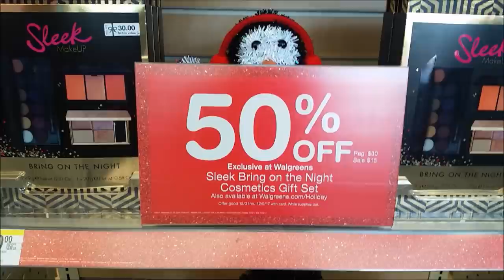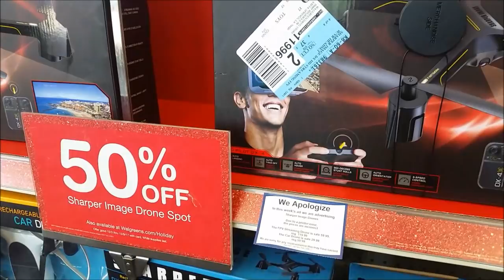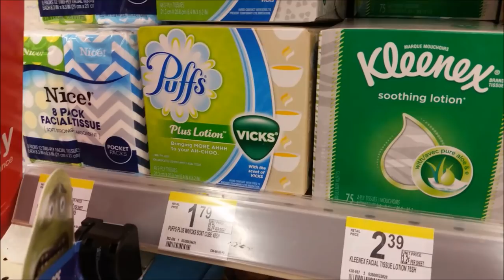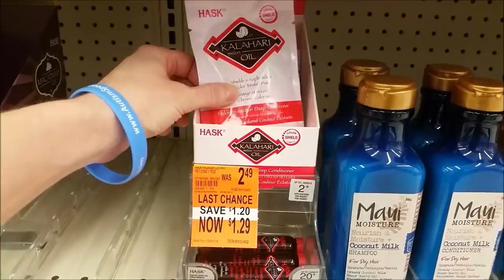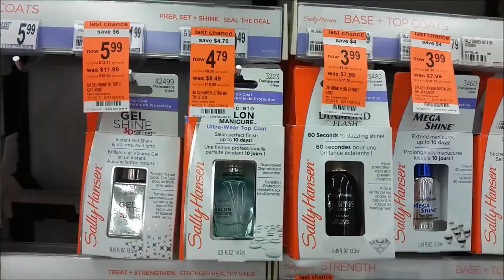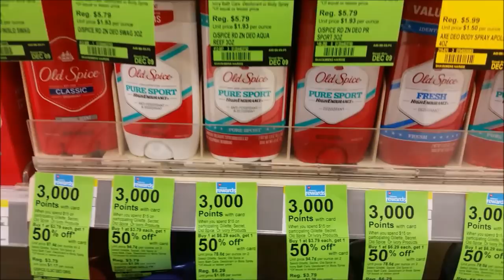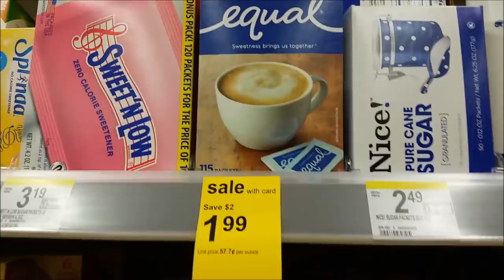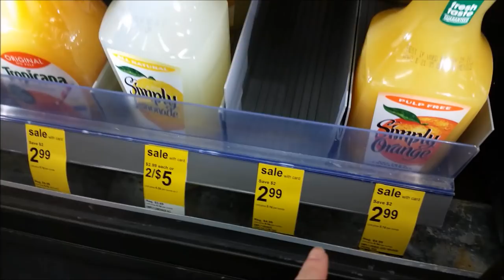WALGREENS IN STORE COUPONING 12/3/17-12/9/17! HOT GROCERY DEALS! GIFTS/CLEARANCE FINDS!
HOT grocery deals!  Good gift options this week as well!